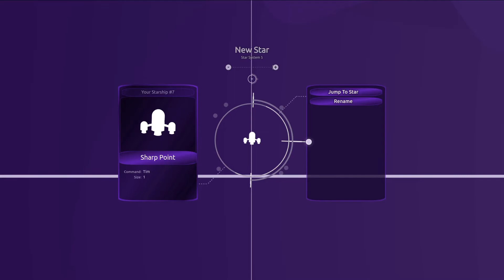Orbiter 8 Demo 2 Story Trailer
Explore, trade, and battle in blockchain space! Orbiter 8 is a casual game designed by Partavate Studios to run as a dapp on the Ethereum blockchain network.